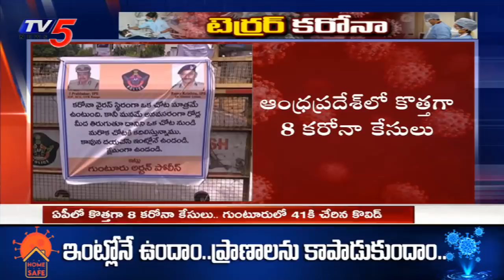Breaking News: Coరోనా Latest News Updates in Andhra Pradesh | CM Jagan | TV5 News